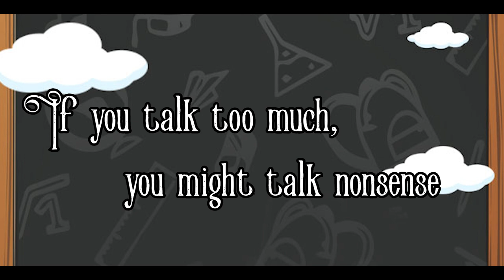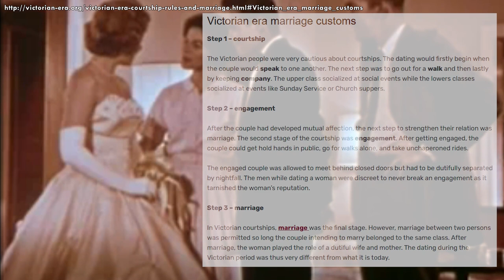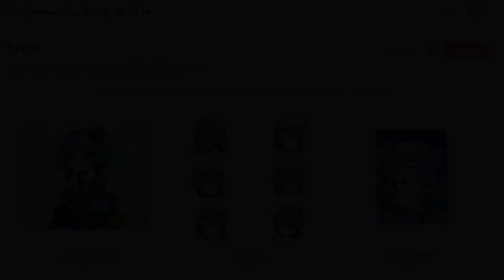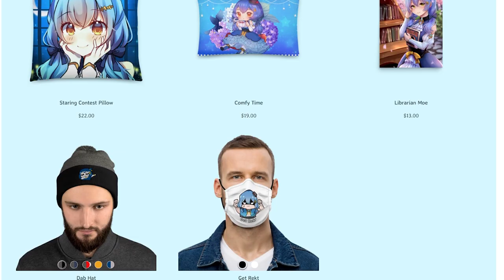How to Be a Lady in the Victorian Era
Ever wondered how ladies in the Victorian Era behaved? What did they say, how did they talk, and what was expected of them? In today's videos, I'm going to beat your brains with etiquette in the Victorian era!

Thank you for supporting me! I genuinenly appreciate it~